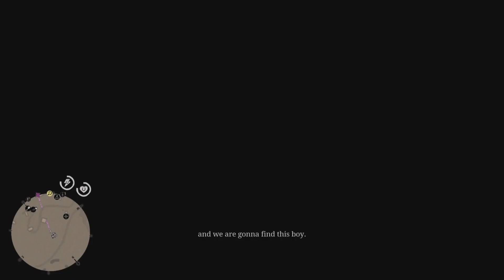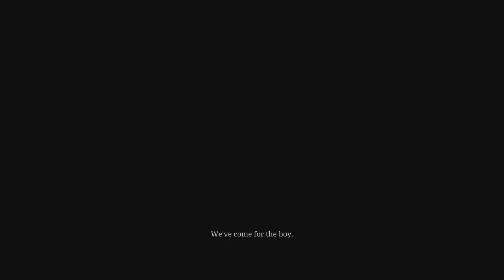Jack is taken!! Rdr2 part 25